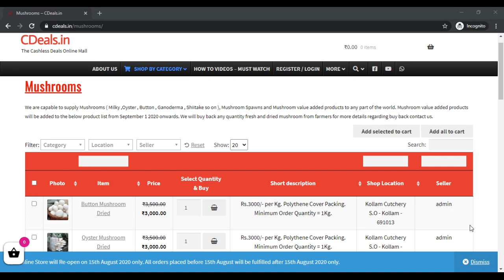CDeals milky mushroom buy purchase sales buyer buyback cultivation farming spawn seed bulk purchase